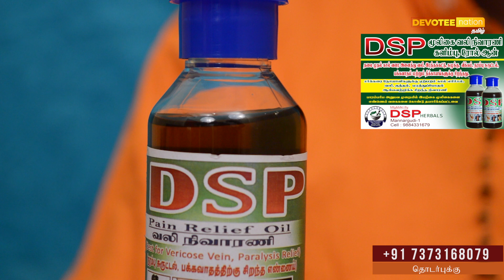Mesham Vara Rasi Palan l Weekly Rasi Palan | Aug 28 - Sep 03 2022 | வார ராசி பலன்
பொருளாதரம் வலுவடையப்போகிறது இந்த வாரத்தில்..

மேஷ ராசிக்கான ஆகஸ்ட் 28 முதல்  செப்டம்பர்  03 வரையிலான வார ராசிபலன்களை தொகுத்து வழங்குகிறார்

ஜோதிட மருத்துவமணி - ஜோதிட வெளிச்சம்
திரு.D.அர்ஜுன் பிரகாசம்
சுவாதி ஜோதிட நிலையம்

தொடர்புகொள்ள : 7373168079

" வாழ்க வளமுடன் "

new year rasi palan 2022 new year rasi palan 2022 in tamil tamil puthandu rasi palan 2022 mesham rasi மேஷம் ராசி aries tamil puthandu rasi palan 2022 rishabam rasi ரிஷபம் ராசி taurus Nayanthara vigneshsivan